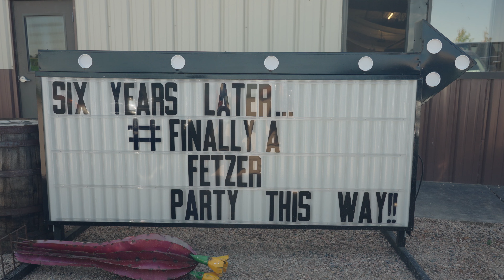Country Wedding in Kersey Colorado - Fallon & Tanner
Fallon and Tanner were married in Kersey Colorado and celebrated in true country fashion. Watch as the gorgeous couple say their love story in front of their friends and family, captured on film for all to remember.

If you're looking for a wedding film, look no further! Fallon and Tanner's wedding film is a must-watch! From the gorgeous ceremony to the unforgettable party, this film captures all the moments of a gorgeous country wedding in Colorado.